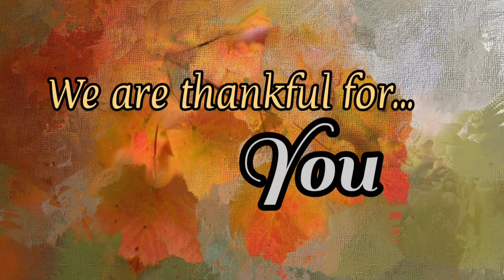5 Days of Thanks 2020 | :30